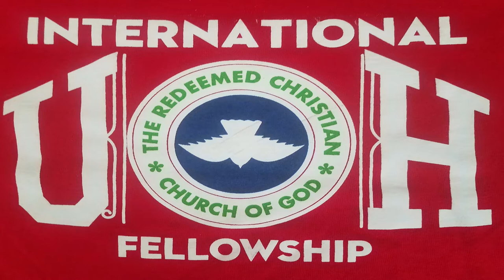That Important Business!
Welcome back to this channel! We have many people who have lived personally lives with God and has gotten results that are different from other Christians. God has, at the same time, related with those Christians resulting in certain things to happening to then leading to other believers desirous of their achievements. Is there anything unique about this individual relating with God? Could it be that God is a businessman? We have had very many verses in the Holy Scripture whereby God is revealed doing business with men. Even in the book of Matthew 20:1-15, Jesus himself was seeing telling about a parable of the kingdom expressing the bargaining power of God doing business with men in the kingdom of God. We have seen this in His relationship with Abraham, Joseph, David, Solomon, etc. Is God truly a business man? Is He doing business with Himself? Why is it good to do business with God? How do we do that business with God? Today, with regard to the above discussion, the Lord is using Bola Aghedo to shed light the message titled: "Business with God".